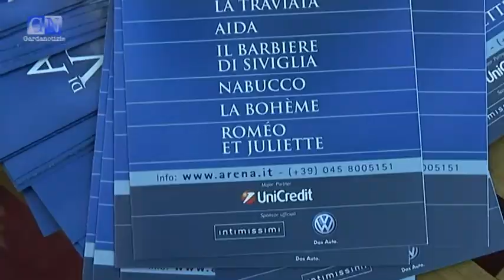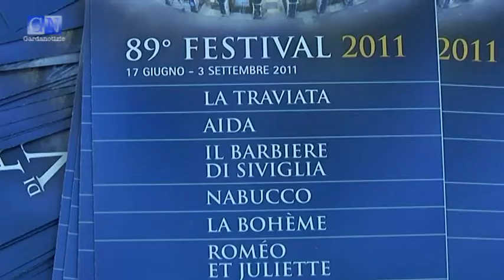Concluso l'88° Festival Lirico 2010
Domenica 29 agosto si è concluso l'88° Festival Lirico 2010, la stagione lirica estiva, allestita su quello che è ancora oggi riconosciuto all'unanimità come il palcoscenico all'aperto più grande al mondo.